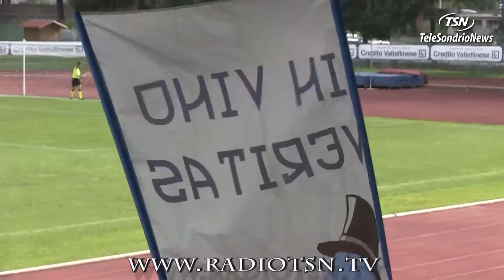Mister Colombo: ''Ecco come sarà il mio Sondrio''